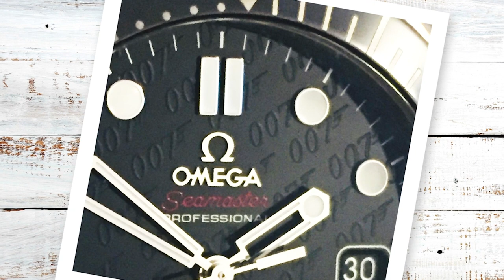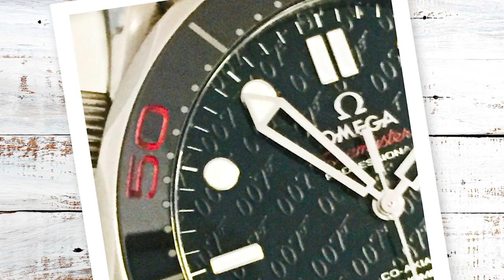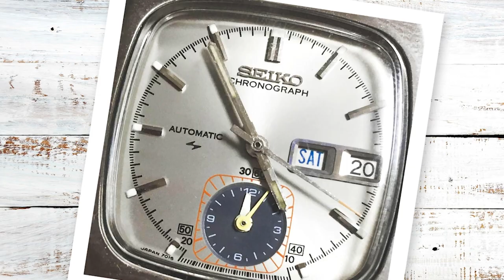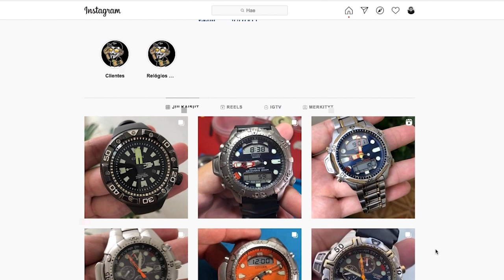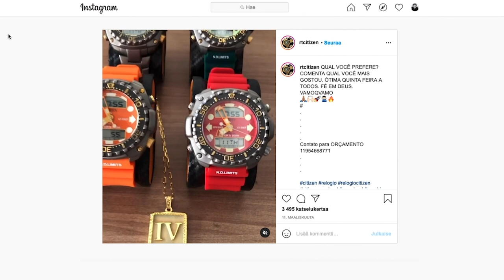Näkyyks kello – Jakso 2 Mika Puustelli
Tässä videossa juttelelemme Puustellin Mikan kanssa kuinka kelloharrastus voi lähteä lapasesta ja etenkin harvinaisten kellomallien metsästyksen viehätyksestä.